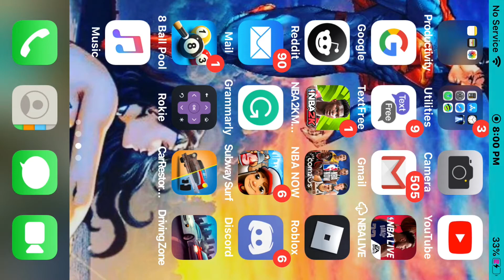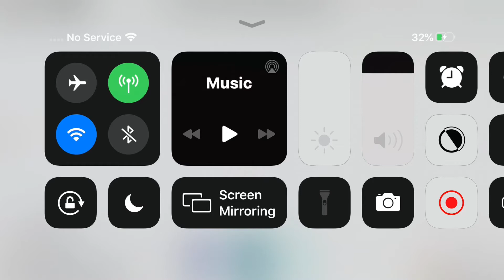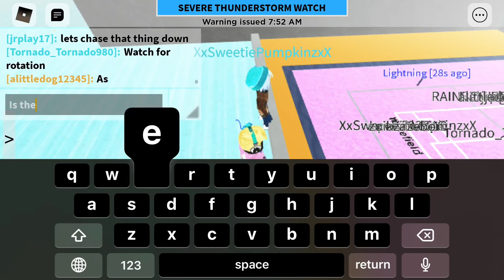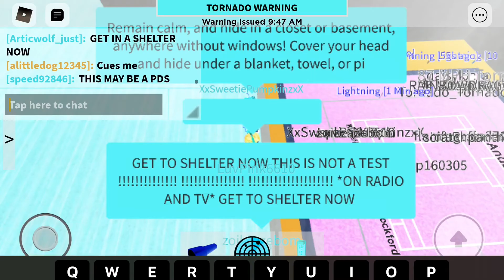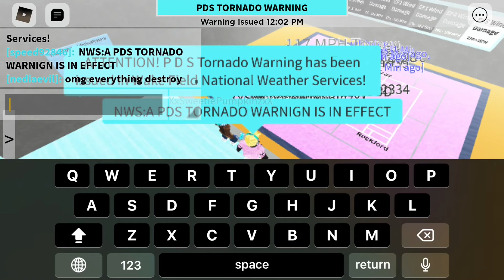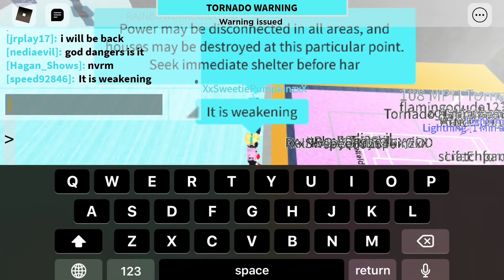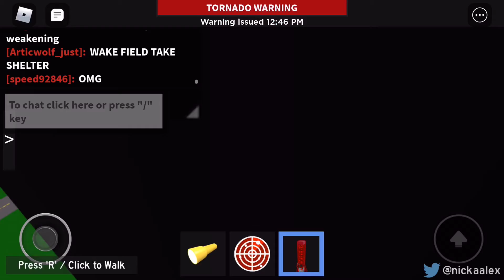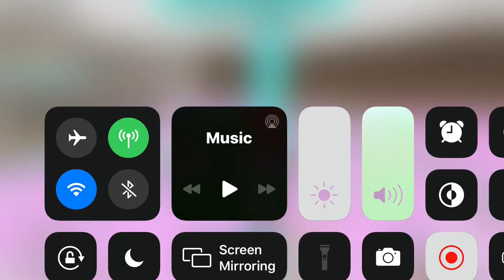Tracking Down A Strong 117MPH Tornado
The 65 MPH TORNADO BROKE DOWN WAKEFIELD